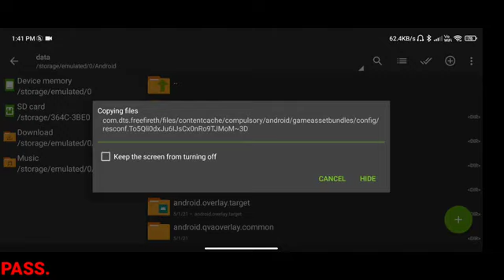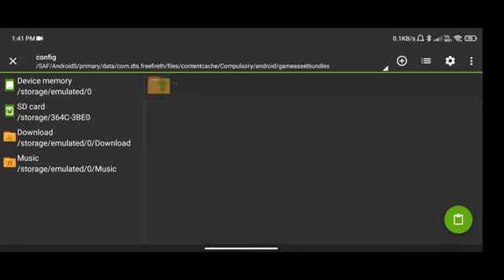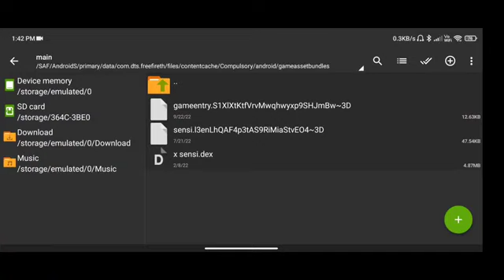Free Fire max Auto headshot config file🎯 Ob36 Latest Aimbot+Aimlock RUOK FF‼️Macro Antiban Script #3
free fire custom headshot config file,free fire auto headshot config file free fire headshot config file,
headshot config file free fire date,
headshot config file free fire d4dx,
headshot config file free fire download,
auto headshot config file free fire direct link,
auto headshot config file free fire direct link mediafıre,
auto headshot config file free fire direct link no password,
auto headshot config file free fire direct link today,
auto headshot config file free fire max fake damage,
headshot config file free fire in tamil no ban,
free fire auto headshot config file kaise download kare,
headshot config file free fire max mediafıre,
headshot config file free fire max ob 36,
headshot config file free fire mobile,
headshot config file free fire max today,
headshot config file free fire max mediafıre today,headshot config file free fire 2022,
auto headshot config file free fire 2022,
headshot config file free fire ob 36,
headshot config file free fire after 2mb update,
headshot config file free fire after ob 36 update,